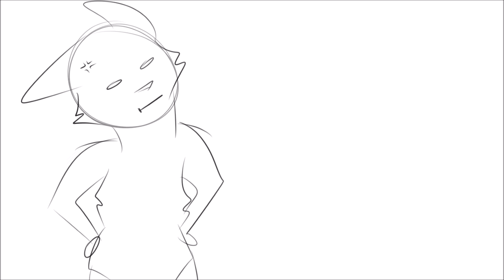Shannon's the puff guy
Dad?
No